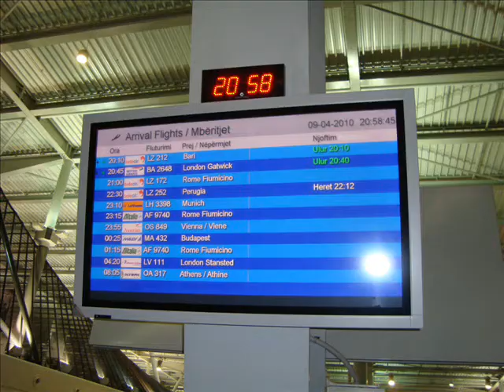Tiranë, Mars, Prill 2010